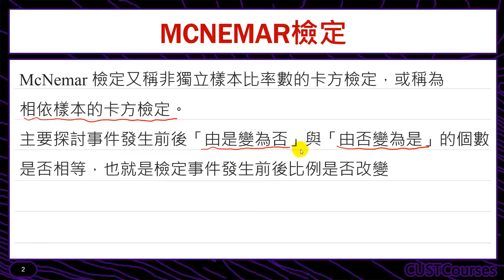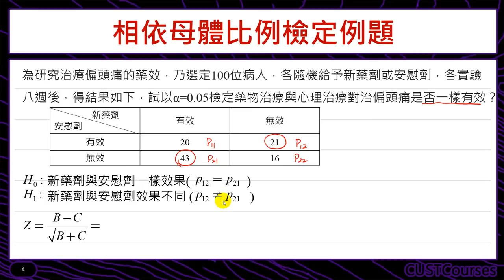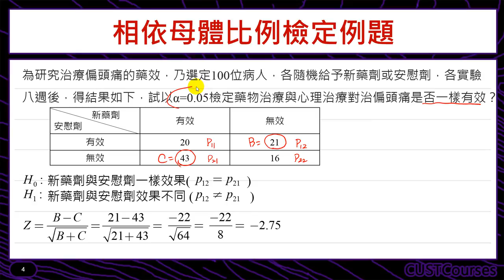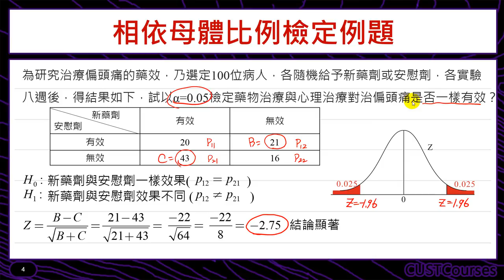McNemar 檢定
課程簡介：相依樣本的卡方檢定，以McNemar 檢定法
課程難度：■■□□□
適合對象：修過統計學一的同學
授課教師：李柏堅
製作單位：中華科技大學 遠距教學組
製作人員：林文博